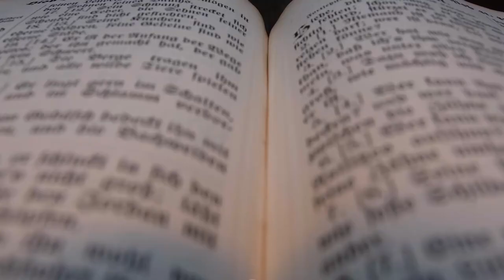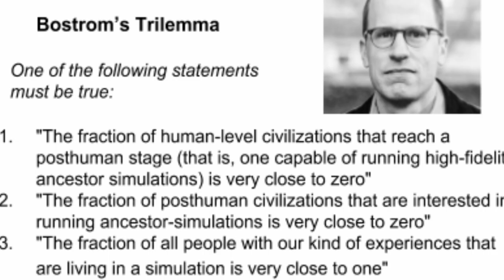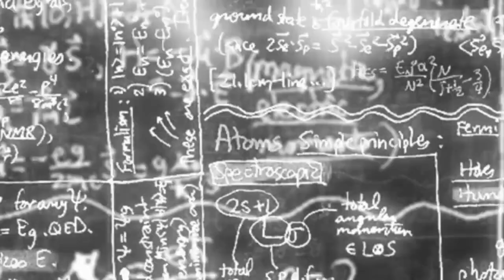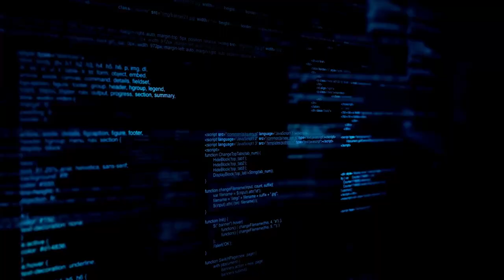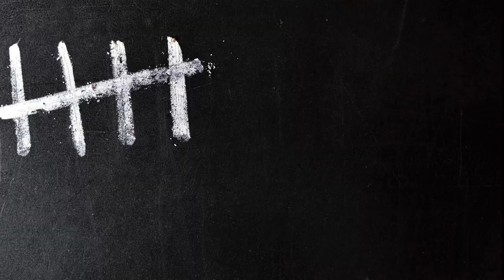Mind Blowing Facts About Simulation Theory - اردو / हिन्दी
“ The Simulation Theory “ is one of the biggest conspiracy which we ever know about. Proofs are out there that there have been some glitches found in our daily life. According to the simulation hypothesis, our reality isn't reality but an extremely advanced simulation.
So, the question rises that Is this really possible that we are living in a video game or a simulation which has been created by an extraterrestrial being from outside of this world.

Timestamps:
0:00 - Intro Are we living in a simulation?
1:15 - Socrates and the cave
2:03 - Simulation theory explained
2:35 - Are You Living in a Computer Simulation?
3:19 - You are a Simulation & Physics Can Prove It.
4:06 - Is Life But a Dream?
4:43 - Why The Simulation Hypothesis is Wrong?
5:20 - Conclusion